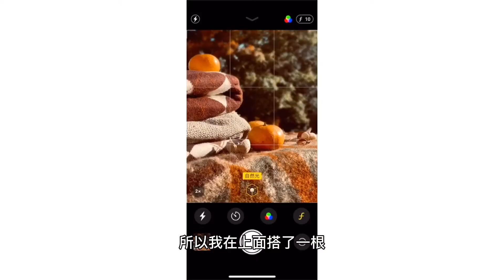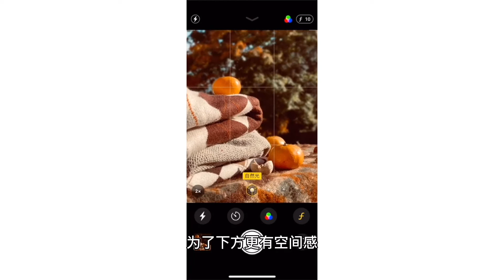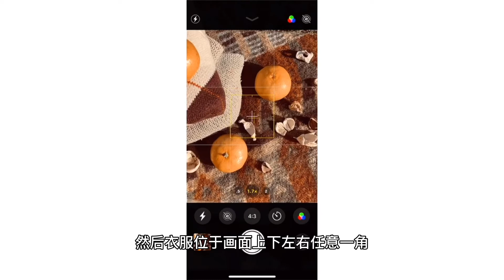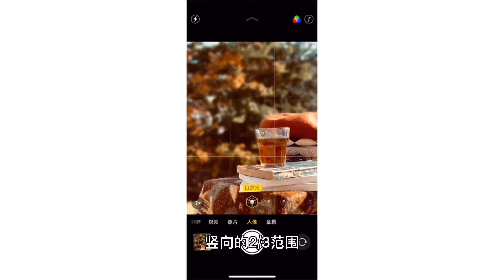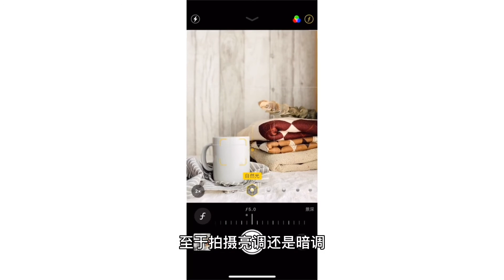利用衣服拍秋季IG風靜物美圖 | 室內外拍攝及構圖思路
最近因為拍攝比較多，加上我自己也在準備搬家，所以更新速度會慢一些，所以首先感謝大家 的諒解。上兩週，我們聊到了秋天室外拍人像以及秋天調色，主要用秋冬季常見衣服、圍巾等作為創作道具來拍攝，幫大家打開秋季溫暖感靜物拍攝思路。
✨視頻主要內容時間軸：
1. 室外拍攝思路 01:10:44
2. 室內拍攝思路 04:45:11
3. 亮暗調拍攝複習 06:20:00
✨其中也涉及以下知識點的複習：
道具搭配的關聯性
構圖的平衡把握
室內自然光亮暗調拍攝
當然實際的拍攝思路還有很多，這裡只不過是拋磚引玉幫大家打開創作思路，感覺有意思的話，一定要試試看哦，說不定拍著拍著你就打開腦洞產生了新的靈感。
頻版權：英國小森林攝影工作室
未經許可請勿轉載，許可轉載請務必註明出處並連接此我們的頁面。
攝影教程 靜物攝影 秋季攝影 攝影師分享 日常攝影技巧 攝影技巧 攝影教學 如何拍秋天 攝影知識 攝影入門 攝影思路 攝影